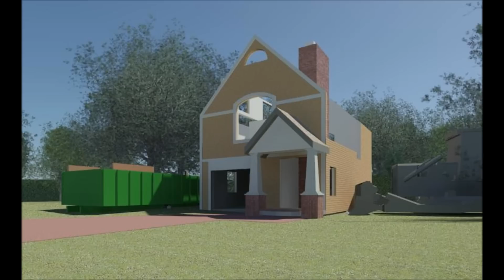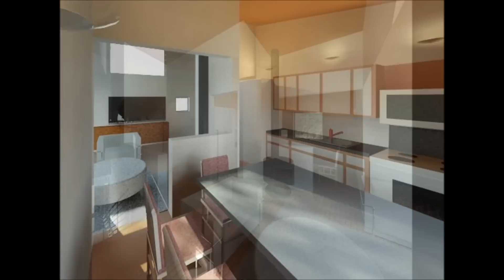Clifford O. Reid, Architect - Ronch House Studio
The Construction of the Ronch House Studio
11152013